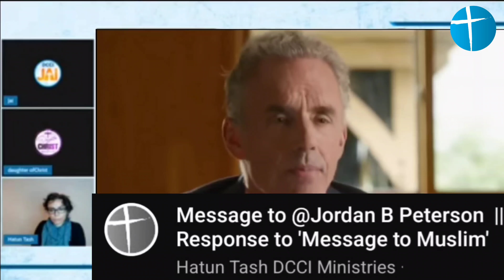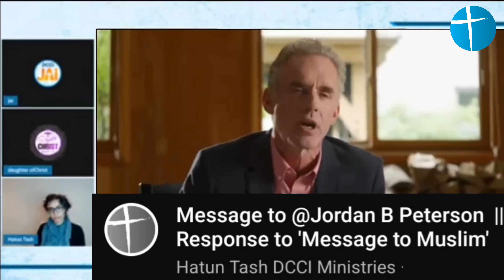Jordan Peterson VS Muhammad ( Hatun Tash )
Clip: A message to Jordan Peterson

Hatun Tash, daughter of Christ & JAI Apologetics critique Jordan Peterson latest video.

@ 3 min. of daughter of Christ responding ❤️